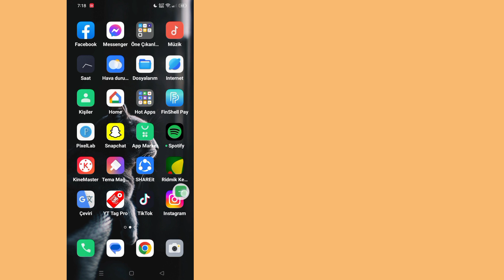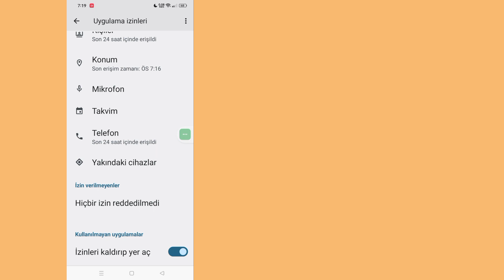Nasıl düzeltilir! Instagram mesajı Sohbet görünmüyor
İşte Bu Videoda size [Nasıl Yapılır!  Instagram mesajı Sohbet görünmüyor ] .  O yüzden bu videoyu dikkatli izleyin ve atlamayın eğer bu videoyu atlarsanız çok iyi anlamazsınız o yüzden herhangi bir sorun olursa bana sorabilirsiniz ve aşağıya yorum olarak sorununuzu çözmeye çalışırım bu videoyu beğendiyseniz lütfen tıklayın  Kanalıma abone olun ve beğenin teşekkürler.🙏